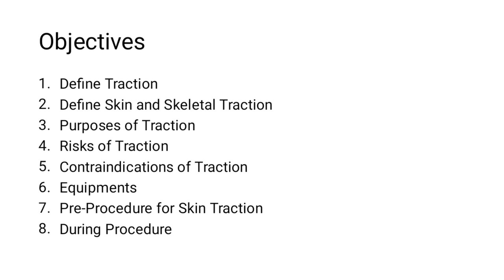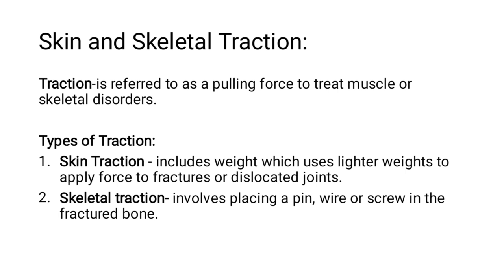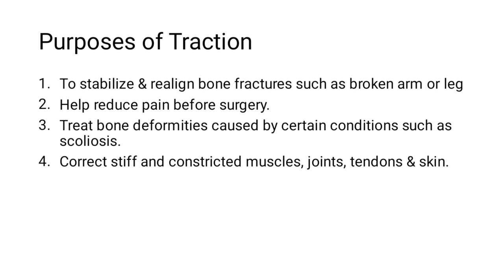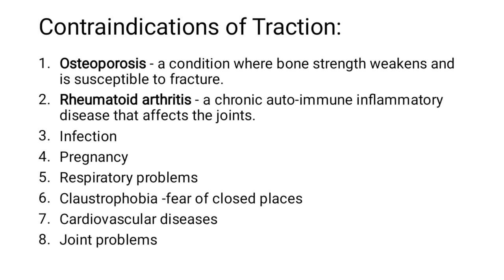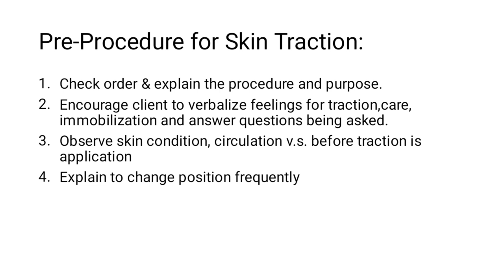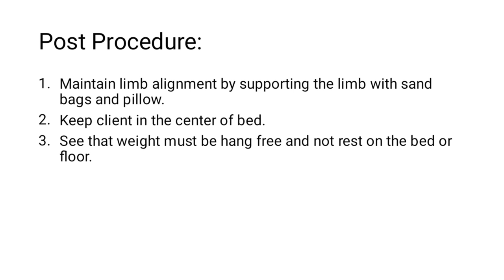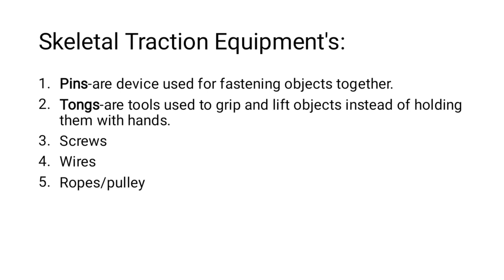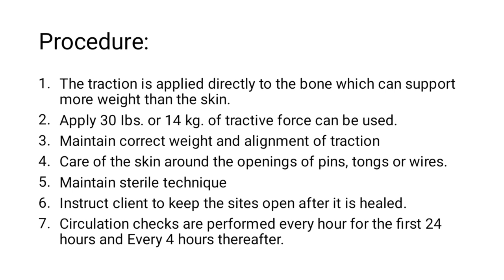Skin and Skeletal Traction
Objectives

Define Traction

Define Skin and Skeletal Traction

Purposes of Traction

Risks of Traction

Contraindications of Traction

Equipments

Pre-Procedure for Skin Traction

During Procedure

Post Procedure

Skeletal Traction Equipment's

Procedure of Skeletal Traction